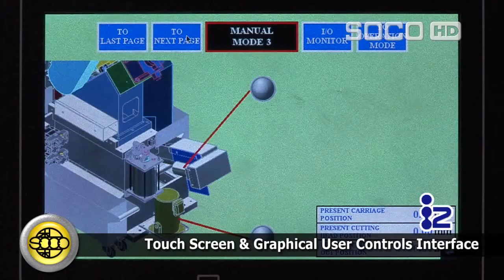Short tube + bar cutting machine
PROMECH Group with more than 20 years of experience in CNC manufacturing solutions in different industries such as (Home Appliance, Automotive, Energy & Oil, and Gas, Education, Architecture, Engineering & Construction). we offer a wide range of CNC machines all designed to provide high-quality with high performance to meet all your needs in the market.